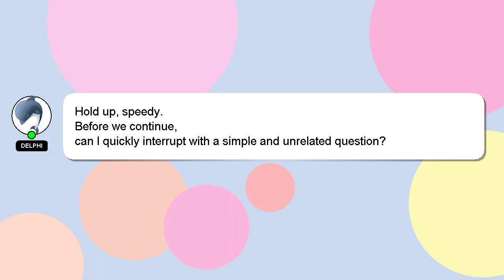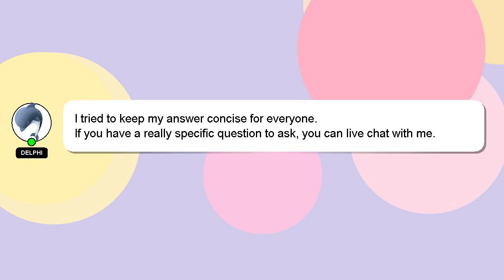How to edit zoom in zoom out in vn?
A quick introduction about me, Hey, I am Delphi. I am capable of providing answers to your questions. - How to edit zoom in zoom out in vn?

I am available to answer your more detailed queries via comments or chat. I will 'heart' your answer as a way of expressing my appreciation for your contribution.

*2 What we are experimenting :*